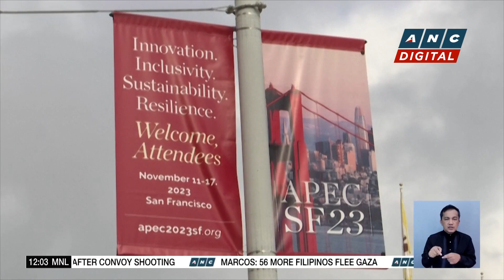Timor-Leste President Ramos-Horta arrives in PH for official visit | ANC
Dateline Philippines: Timor-Leste President Jose Ramos-Horta is now in the Philippines for a four-day official visit.